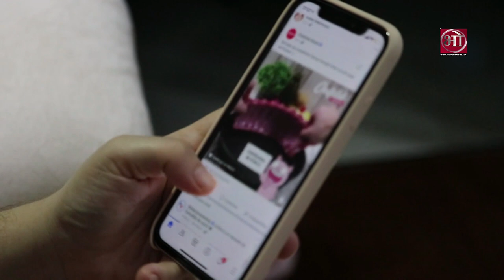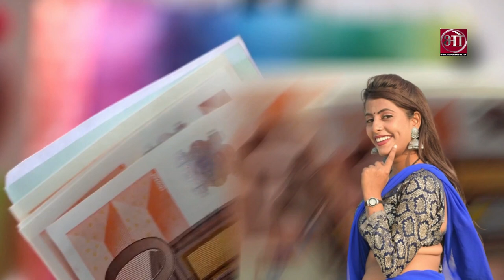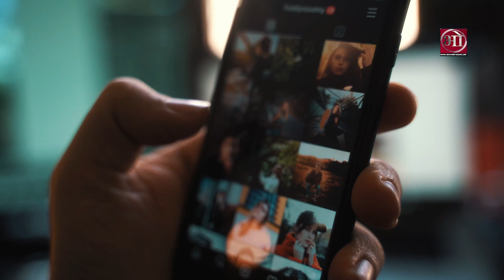पारुल यादव का परिवार और इतिहास History of Parul Yadav Unknown facts ! Wiki Biography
Credit & Thanks : -  Parul Yadav.

Produce By. Bhojpuriyanews.Com
Edited By: Amit Kannaujiya